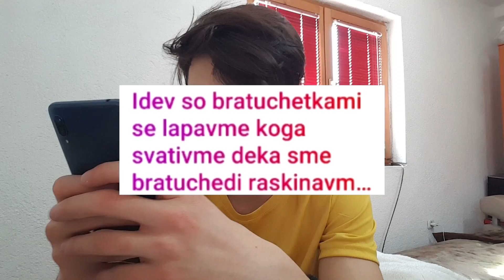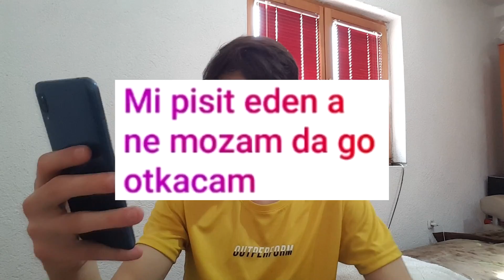БРЕМЕНА ВО 8 ОДДЕЛЕНИЕ? - ЕКСТРЕМНИ ТАЈНИ!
600 ЛАЈКОЈ ЗА МОЈАТА ТАЈНА ХЕХЕ.

💣PC Specs:

💣 Graficka:Nvidia GTX 1650
Processor:Ryzen 5 2400g
Ram:16 GB
Maticna:AsRock
SSD:240GB
Hard Disk: 1T